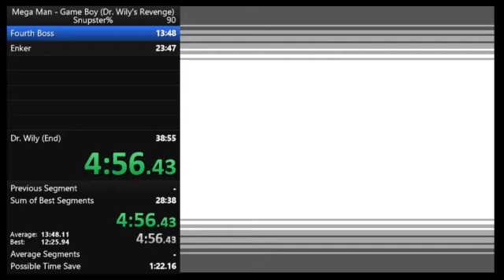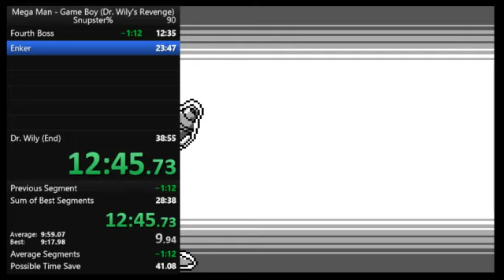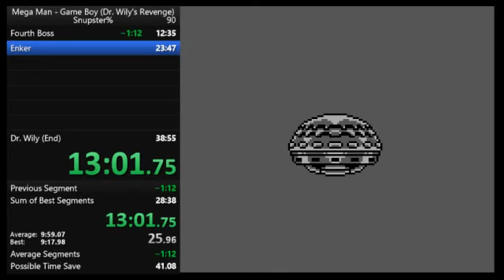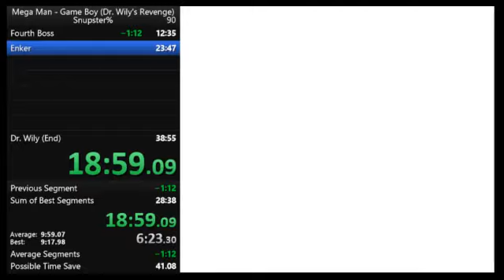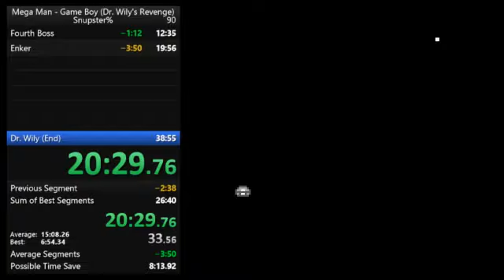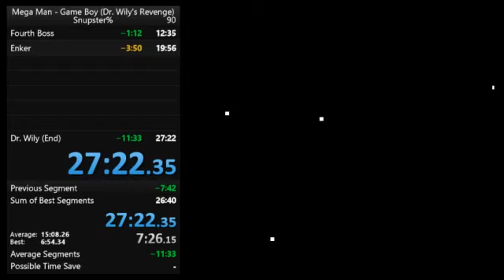Mega Man - Game Boy (Dr. Wily's Revenge) Snupster% in 27:21;89